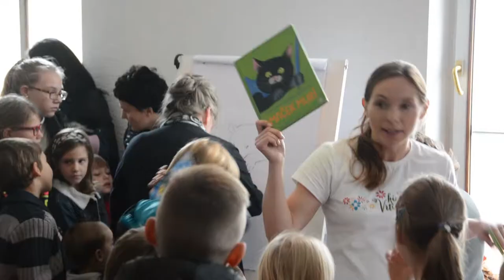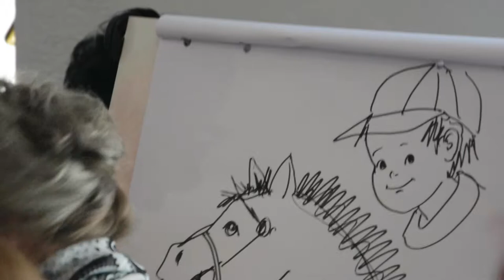Kino vrtiček (14.11.2015): Medved Bamsi in mesto tatov & Rišemo z Jelko Reichman